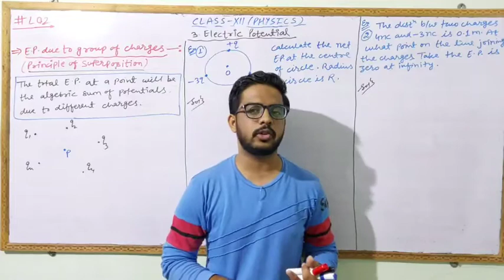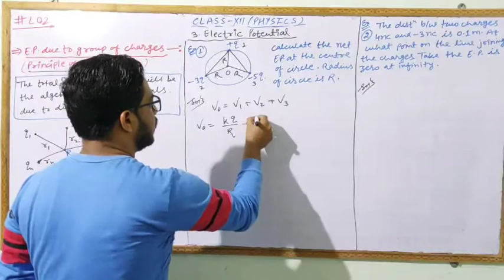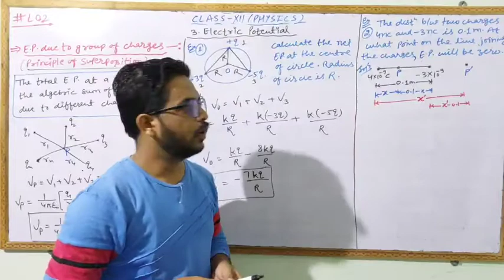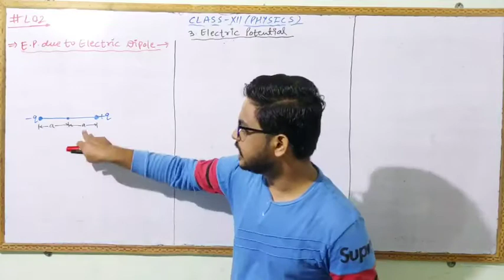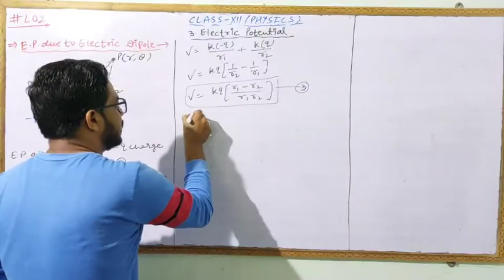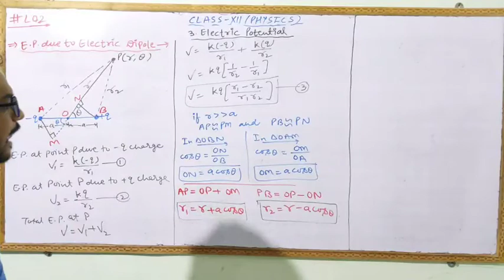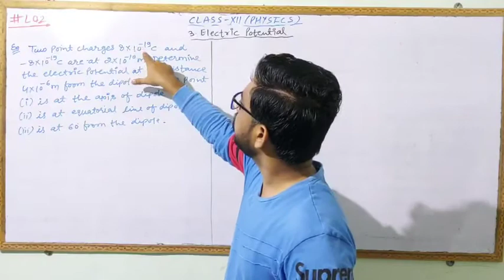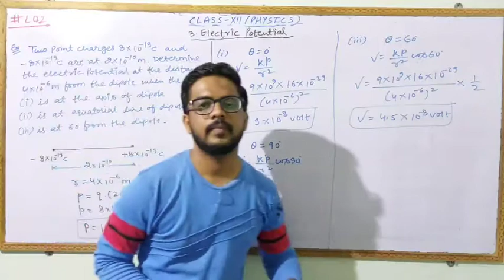02.E.P. due to group of charges and E.P. due to electric dipole (English) || Electrostatics